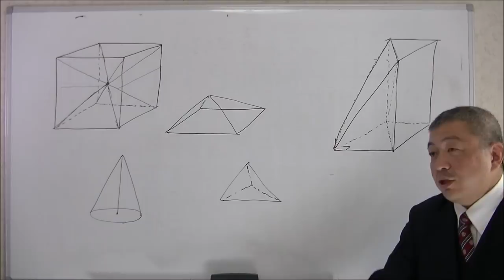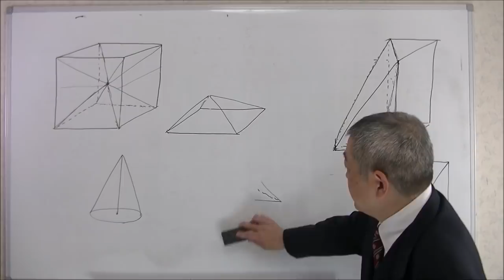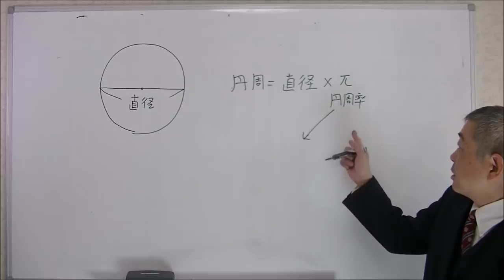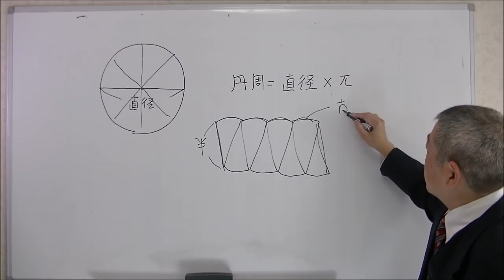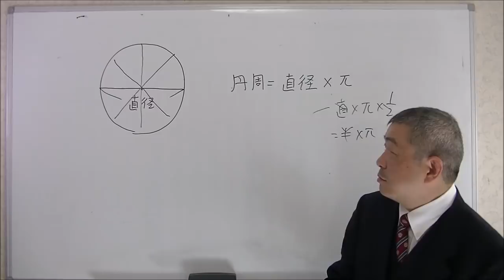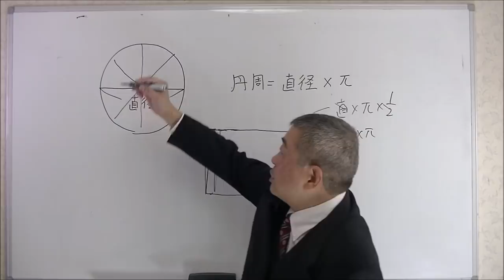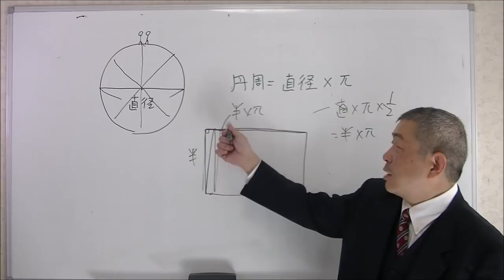ご質問に対する返答動画です。円の面積はなぜπｒ＾２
すいの体積はなぜ１/３か、という動画に「円の面積の公式はどうしてπｒ＾２なのですか」というご質問を頂いたので、動画でお答え致します。
また、すいが１/３であることを一般的な三角柱からもアプローチします。

オイラーが解決した「自然数の平方の逆数の和」。円とは無関係なのに結論にπが登場

積の微分、合成関数の微分、商の微分の導出